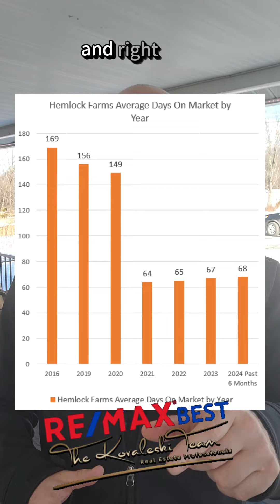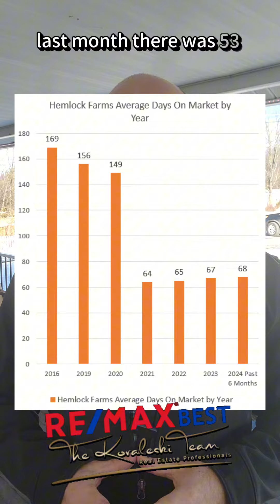💲🏡Hemlock Farms Real Estate Market Update February 16, 2024 by The Kovaleski Team -Re/Max Best!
📣 Here’s what’s happened in the past month!

💵 $320,000- Median sales price (past 6 months)
💵 $340,000- Average sales price (past 6 months)
🏠 47 Homes currently for sale.
🏠 15  New listings added.
📆 3.5 Months of inventory (under 5 months is a sellers’ market)
📆 68- YTD average days on market (past 6 months)
🏠 16 Homes currently under contract.
🏠 14 Home got accepted offers.
🏠 8 Homes closed.  160 Homes closed (past 12 months)

💰YTD median home values are 242% higher than 2016, 196% higher than they were in 2019, and 125% higher than 2022.

💲 What's your Hemlock Farms home worth now?